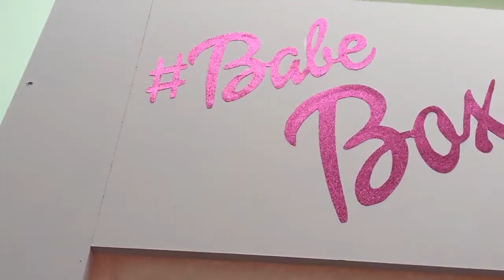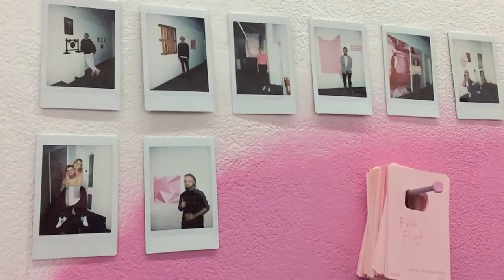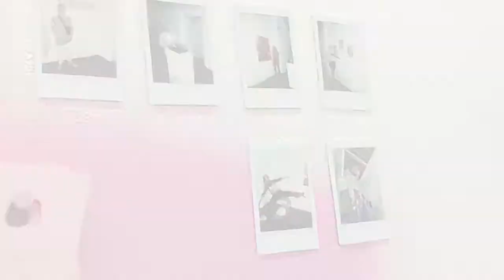Exhibition Night | Pink Exhibition 2017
Pink
2017

Overlooking connotation and allowing a multi-disciplinary approach to exhibition.

This 6 day exhibition is home to artists responding to a singular word. The opportune exhibition showcases diversity within art and single handedly demonstrates the individualistic response to the same starting point.
 What does this demonstrate of each individual’s psyche?
As the exhibition unfolds, a psychogeographic map emerges of the resident artists and their own practices. Where does this sit in a world saturated with connotation and preempted meaning? Reclaiming the word as a theme demonstrates the linguistic power to spark inspiration and creatively expose the viewer to the place in which Pink finds itself.